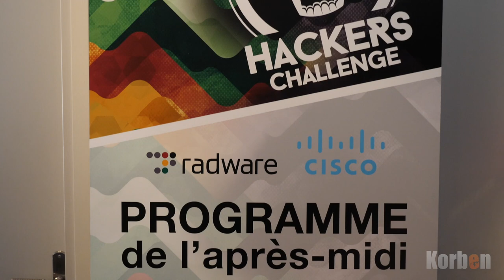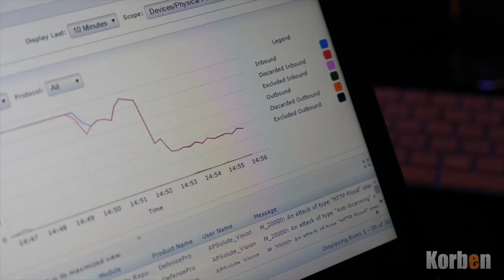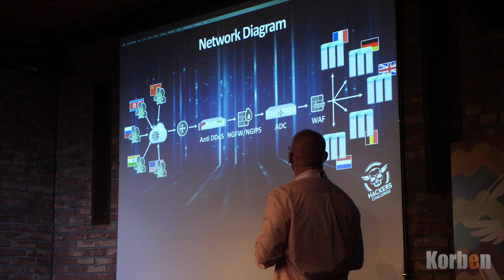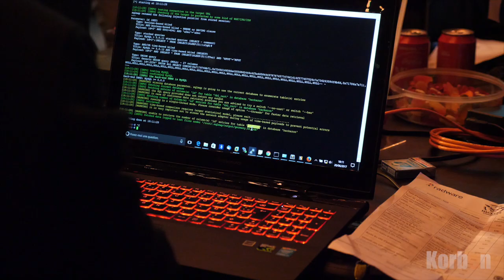Hacker's Radware Challenge